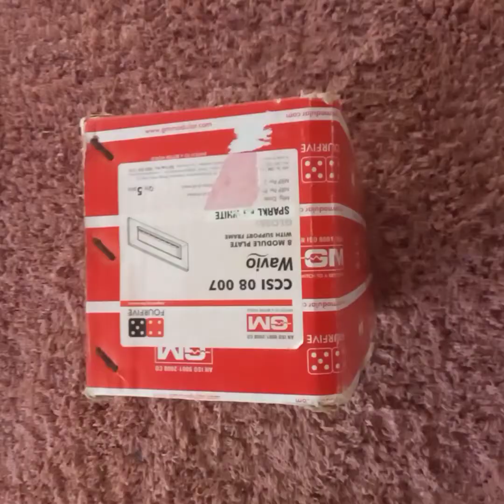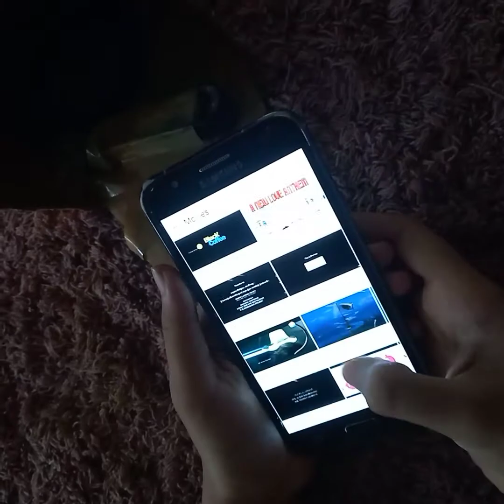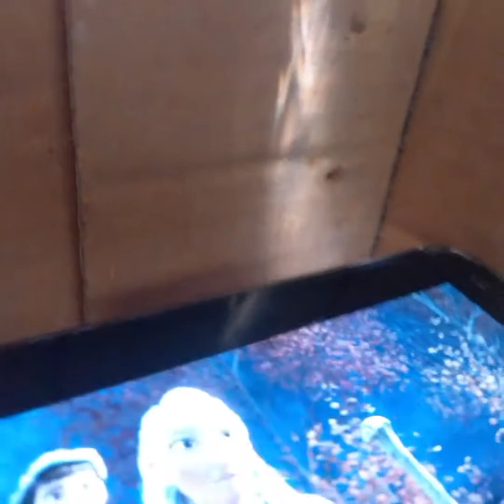How to make cardboard projector. | no electricity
DREAMDALE vlogs
CARDBOARD PROJECTOR
KL 10